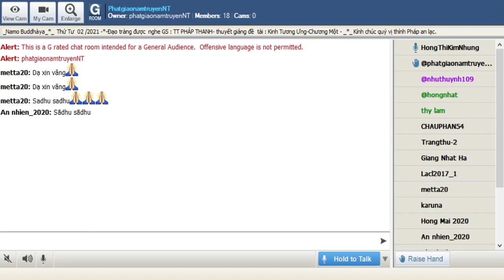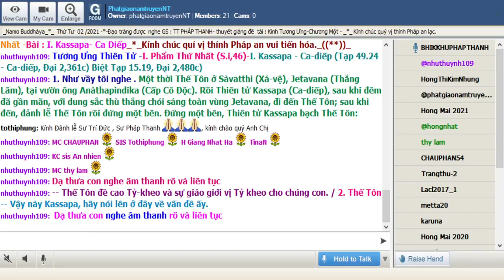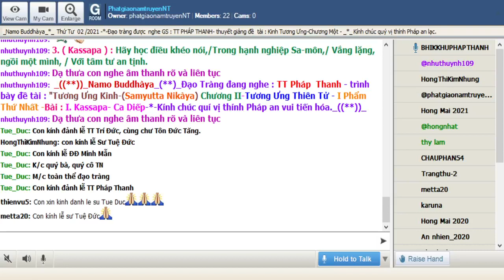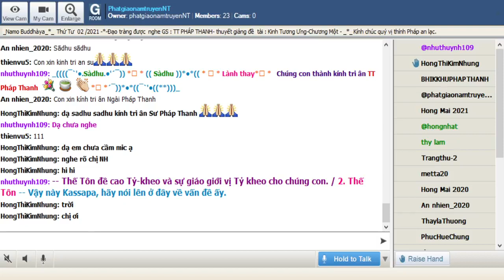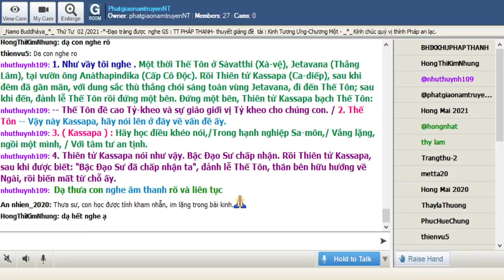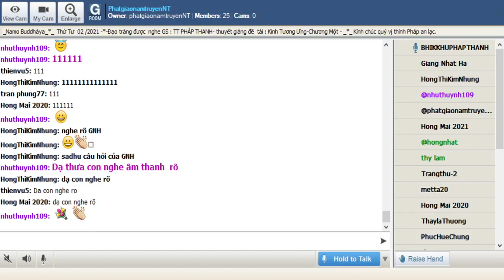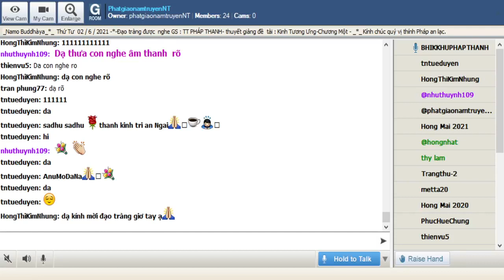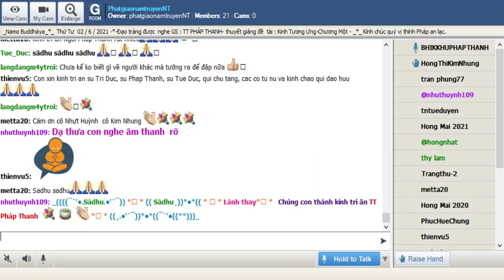02-06-2021_Room PhatgiaonamtruyenNT Thứ Tư.TT Pháp Thanh giảng Tương Ưng Kinh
PhatgiaonamtruyenNT Thứ Tư June 02-2021.TT Pháp  Thanh - trình bày đề tài : " Tương Ưng Kinh -(Samyutta Nikàya)-" Chương II-Tương Ưng Thiên Tử - I Phẩm Thứ Nhất -Bài : I. Kassapa- Ca Diếp-*-

@@@ Tương Ưng Thiên Tử -I. Phẩm Thứ Nhất (S.i,46)-I. Kassapa - Ca-diếp (Tạp 49.24 - Ca-diếp, Ðại 2,361c) Biệt Tạp 15.19, Ðại 2,480c)

1. Như vầy tôi nghe . Một thời Thế Tôn ở Sàvatthi (Xá-vệ), Jetavana (Thắng Lâm), tại vườn ông Anàthapindika (Cấp Cô Ðộc). Rồi Thiên tử Kassapa (Ca-diếp), sau khi đêm đã gần mãn, với dung sắc thù thắng chói sáng toàn vùng Jetavana, đi đến Thế Tôn; sau khi đến, đảnh lễ Thế Tôn rồi đứng một bên. Ðứng một bên, Thiên tử Kassapa bạch Thế Tôn:

-- Thế Tôn đề cao Tỷ-kheo và sự giáo giới vị Tỷ kheo cho chúng con. / 2. Thế Tôn -- Vậy này Kassapa, hãy nói lên ở đây về vấn đề ấy.

3. ( Kassapa ) : Hãy học điều khéo nói,/Trong hạnh nghiệp Sa-môn,/ Vắng lặng, ngồi một mình, / Với tâm tư an tịnh.

4. Thiên tử Kassapa nói như vậy. Bậc Ðạo Sư chấp nhận. Rồi Thiên tử Kassapa, sau khi được biết: "Bậc Ðạo Sư đã chấp nhận ta", đảnh lễ Thế Tôn, thân bên hữu hướng về Ngài, rồi biến mất từ chỗ ấy.